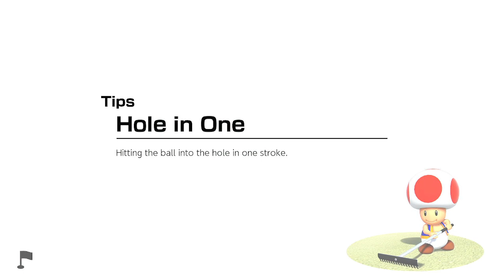Mario Golf: Super Rush - Speed Golf - Toadette vs Toad vs Yoshi vs Peach - All-Star Summit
In this video, I play a round of Speed Golf on All-Star Summit, one of the two new courses added to Mario Golf: Super Rush. The format for this game is Best Time, which is how long you take per hole plus 30 seconds per stroke, there are also four players in this video. The rules for this match are nine holes (starting from Hole 10), standard tees, normal wind speed, special shots enabled and everyone starting at the same time. In this video, I play as Toadette, while Toad, Yoshi and Peach are controlled by CPUs.

In case you didn't know, I am now taking requests for Super Mario Party, Mario Party 10, Mario Tennis Aces, Mario Golf: Super Rush and Mario Kart 8 Deluxe.

Tags below:
mario golf super rush
mario golf
super rush
speed golf
mario golf speed golf
mario golf super rush speed golf
all star summit
mario golf all star summit
mario golf super rush all star summit
toadette
toadette mario golf super rush
toad
toad mario
toad mario golf super rush
yoshi
green yoshi
yoshi mario golf super rush
peach
princess peach
peach mario golf super rush
super mario
mario golf switch
nintendo switch games
justzeta